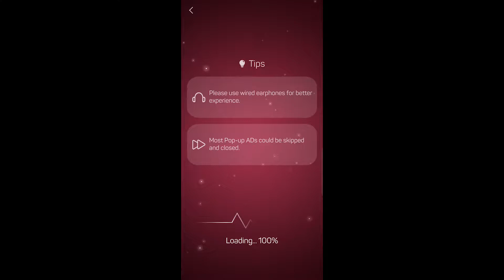#43. Acoustic Pop Background - Dot n Beat Clean Version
COMMENT YOUR FAVORITE SONG IN THE GAME!